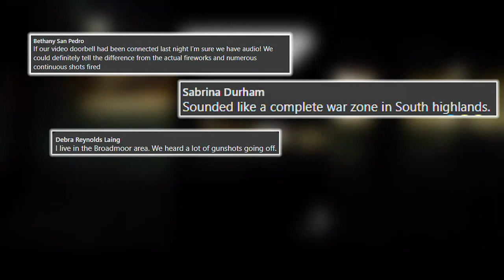Celebratory gunfire finds Shreveport woman inches from tragedy